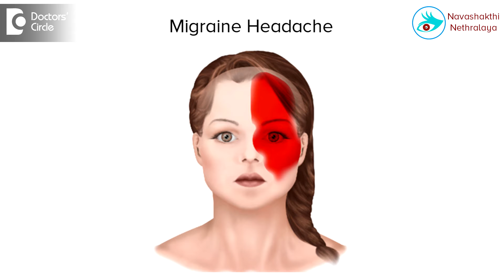Can swelling of the eyes be related to Migraine Headache? - Dr. Elankumaran P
Very rarely headaches, that is migraine headaches can also be associated with eye related problems. These are called as aura. Most often we call it as scintillating scotoma that is dancing black spots in front of the eye and decrease in vision or inability to focus. In some cases it can be associated with either the swelling of the eyelids or the eye itself. These group of migraine, we call it as ophthalmologic migraine. Usually this is associated with pain also. Just like in other cases of migraine, a thorough eye checkup is advised. To rule out any other causes of a swelling of the eye and everything is normal, a treatment for migraine is advised.